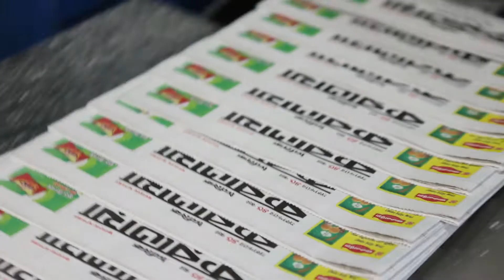যে হাটে মানুষ বেচাকেনা হয়!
বগুড়ার ধুনটে হুকুম আলী বাসষ্ট্যান্ড এলাকায় জমে উঠেছে মানুষ বেচাকেনার হাট। যেখানে মানুষ
Daily Karatoa